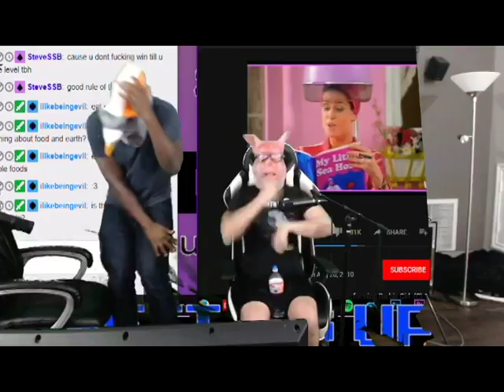DRAGON BUSTER / CUPHEAD EP.11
The boys pull out their dragon busters, and finally do the deed.

Eloy @yole_valentine